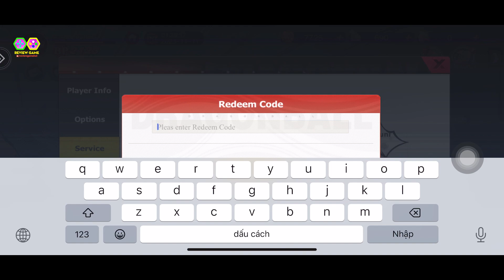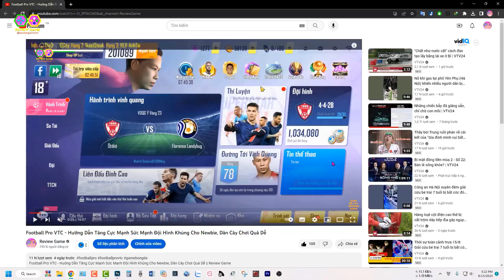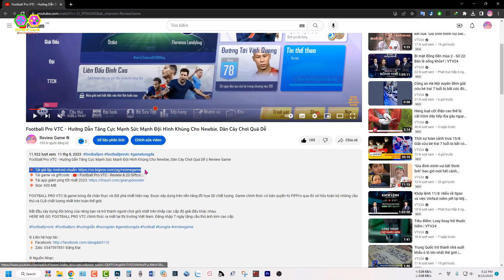Saiyan: Battle for Supremacy - Review & 6 Giftcode Chung Game Dragon Ball Mobile Mới Đồ Hoạ Ổn Áp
Saiyan: Battle for Supremacy - Review & 6 Giftcode Chung Game Dragon Ball Mobile Mới Đồ Hoạ Ổn Áp || Review Game

Adventurous journey: Join the Dragon Ball World, break through your limit and become the strongest fighter! Play classic characters, challenge mighty enemies, unlock potential, save the world! Show your super combat skills and endless strength, become the legendary hero to guard the peace!

Giftcode chung:

GOKU888
VEGETA888
DB888
FBREWARD100
FBGPWELCOM
FBSTAGE200